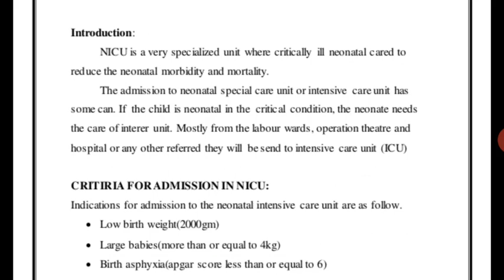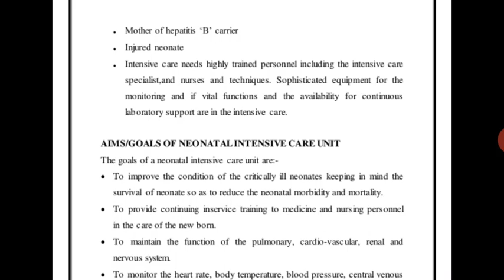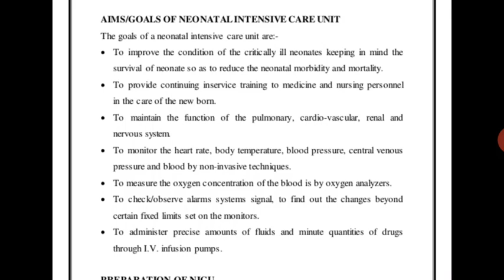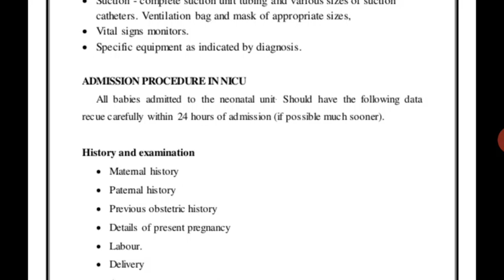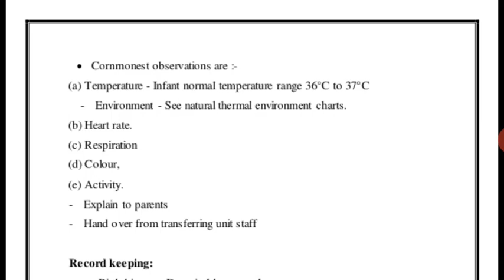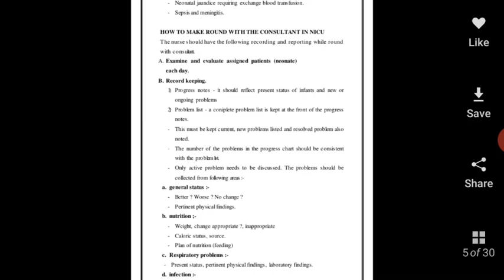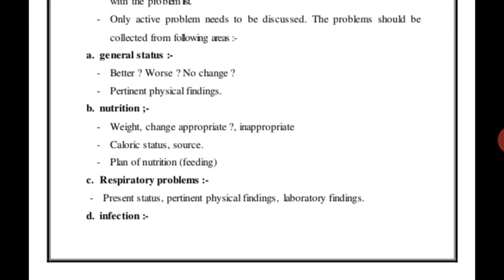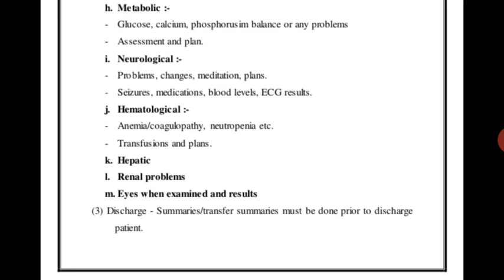Meenakshi Ma'am Topic:- Admission of Neonate in NICU 19.08.20